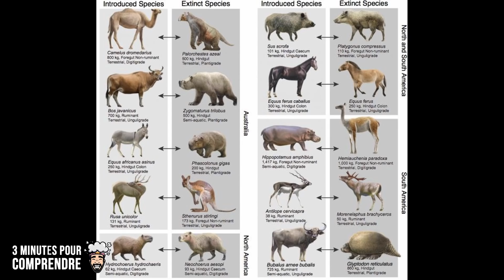LES HIPPOPOTAMES DE LA DROGUE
Pablo Escobar avait tout un zoo personnel d'animaux exotiques. Et parmi eux, des hippopotames qui sont restés sur la propriété (Hacienda Napoles) après sa mort. Le gouvernement colombien n'ayant pas su quoi en faire, ils les a laissés, et ils sont maintenant en train d'envahir la Colombie.

--- Tu aimes ? Soutiens la chaîne